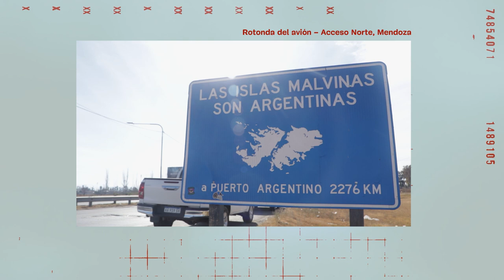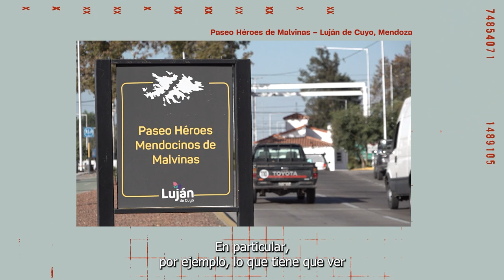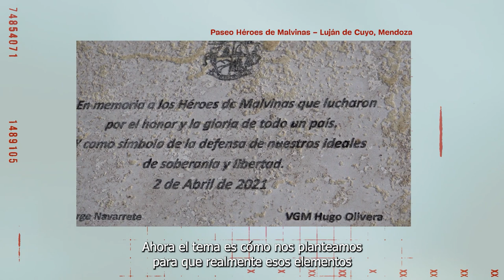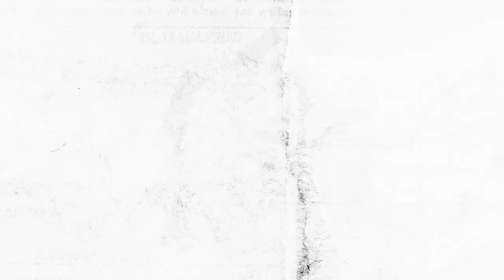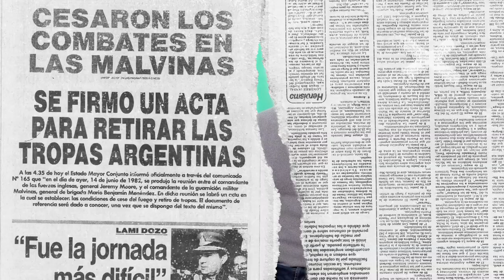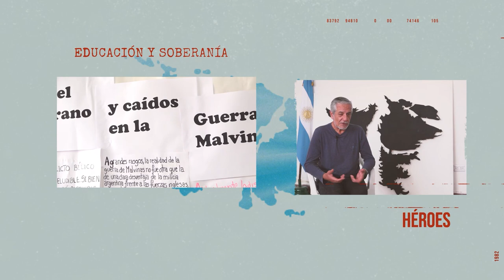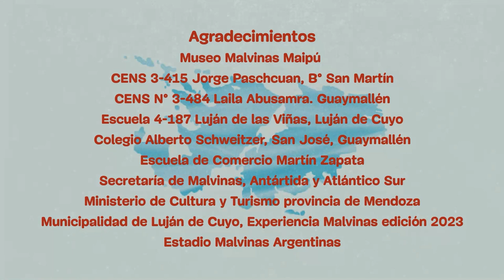Controversias. Historias y experiencias en torno a Malvinas - Cap. 8 Patrimonio y espacios públicos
Cap 8: “Patrimonio y espacios públicos en torno a Malvinas”
"Controversias. Historias y experiencias en torno a Malvinas” Es un microprograma producido por Giramundo TV Comunitaria en el marco del Fondo FOMECA para medios audiovisuales sin fines de lucro del ENACOM establecidos en el artículo 97 de la Ley de Servicios de Comunicación Audiovisual N. 26.522.
A lo largo de 8 capítulos, vamos a recorrer lugares, conocer experiencias y discursos que, por un lado ponen en valor la lucha por la soberanía y el reclamo de las Islas Malvinas y el sacrificio que implicó ir a la guerra; pero, por otro lado, algunas de las acciones por recuperar el territorio de Malvinas se dieron en un contexto de dictadura cívico militar.
En este capítulo explicaremos el patrimonio como posibilidad de vínculo simbólico entre generaciones pasadas, presentes y futuras. En torno a Malvinas, nos preguntamos cuál es el poder de los espacios públicos para generar reflexión acerca de este territorio nacional y de lo que significó la guerra de 1982. La gestión del patrimonio tiene el desafío de unificar esfuerzos entre distintos actores: Estado, comunidad científica y sociedad civil.